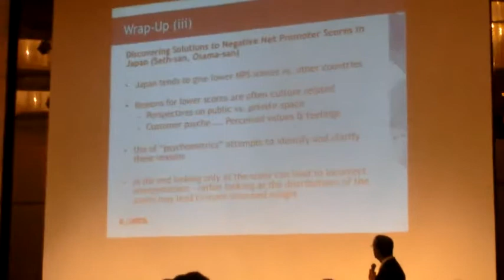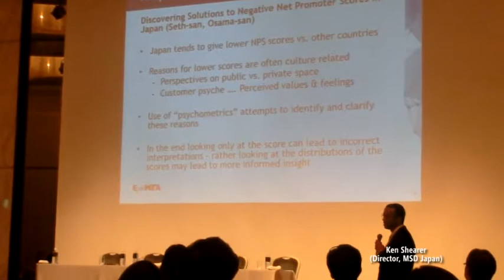Brand Growth Strategy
Sanjay Seth from Japan